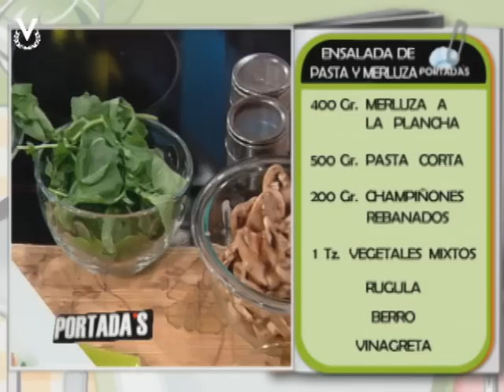Receta del día - Ensalada de pasta con merluza